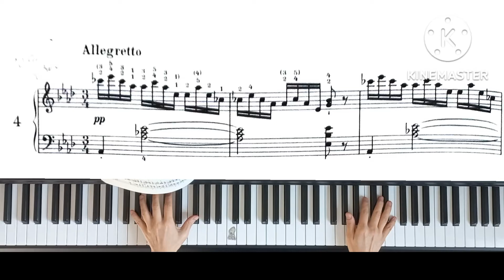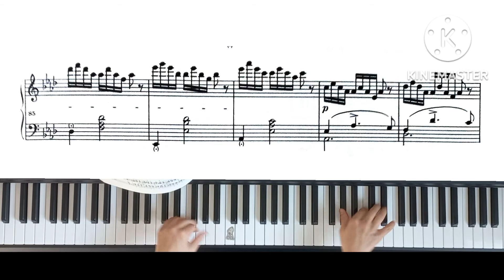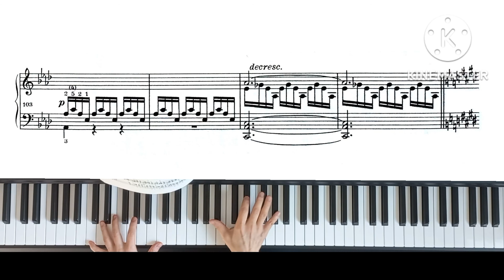Schubert 4 Impromptus D 899, Opus 90 No.4 양손연습1. (slow practice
tempo=85(4분음표 a quarter note)